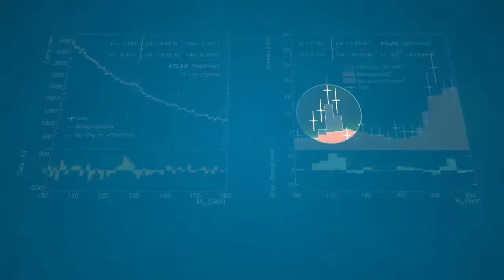METU Physics Society - Welcome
Quotes:
"There's plenty of room at the bottom" - Richard Feynman
"With the technology at our disposal, the possibilities are unbounded." - Stephen Hawking